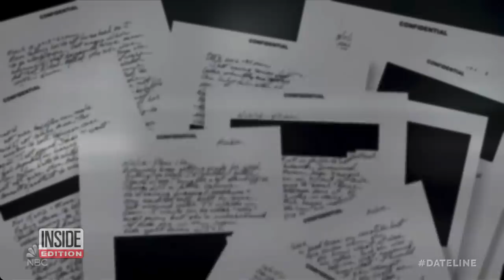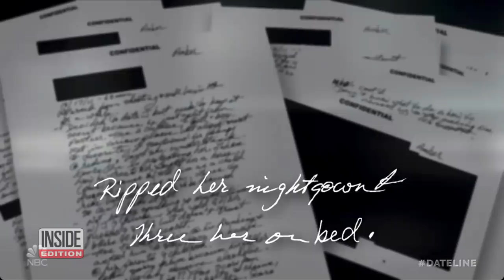Amber Heard Challenges Johnny Depp to Give TV Interview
Amber Heard may have been ordered to pay Johnny Depp $10 million after losing that defamation case but she is not going away quietly. She's now issuing a challenge to her ex-husband. Heard is challenging Depp to have a one-on-one interview with NBC's Savannah Guthrie, if he has an issue with her speaking out. In a new interview, Heard revealed she offered what she said was proof of abuse that the jury wasn't allowed to see in the defamation trial.